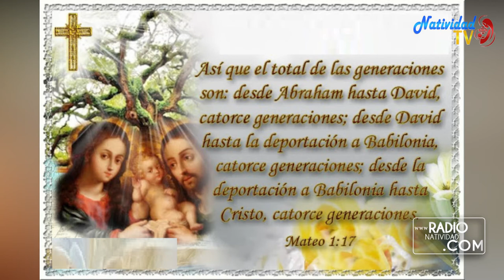EVANGELIO DE HOY Jueves 17/12/2020 P. JUAN CARLOS GÓMEZ YANEZ